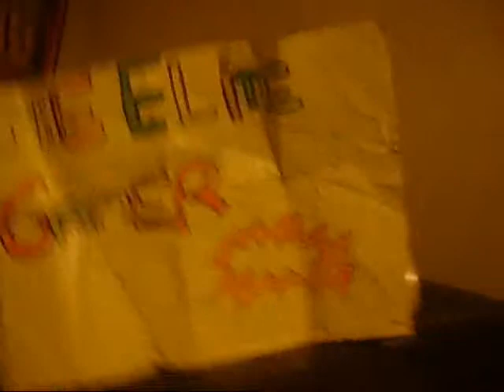Mortal Kombat review by The Elite Gamer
My review of Mortal Kombat for the PS3.

Mortal Kombat was a fun video game to play back in the day, with only one complaint.

They never told us how to do the special finishing moves to your enemy.

At last they have decided to fix that problom by telling us how to do them in this game, a pity it took them 8 years or more just to get it right.